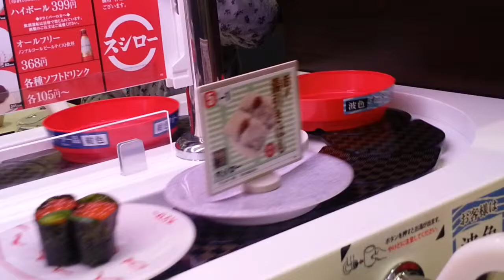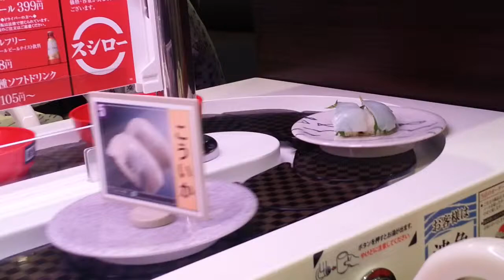スシロー なう ららぽーと柏の葉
高級感有る素敵なお店、スシローの新型店、１８９円のメニューも魅力的、テレビで見たので 来てみました。シャリが少な目で、色々食べられてよかった！ウニは大変おいしかったです。2013年5月2日11時32分。